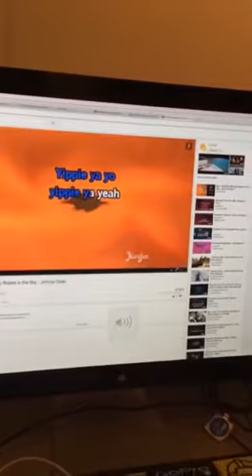Gimbimba Blaskowitz sings Ghost Riders in The Sky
Blasko is a very peculiar childhood friend. He insisted in auditioning for a band in which I play. Told of the perils of trying things you're not supposed to, he faced every danger bravely. Ok, it didn't work. :)